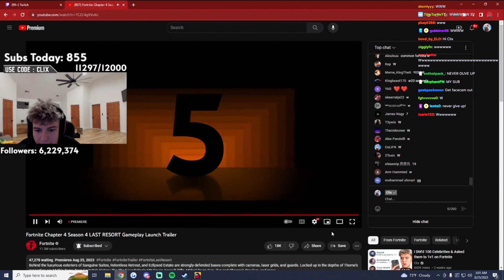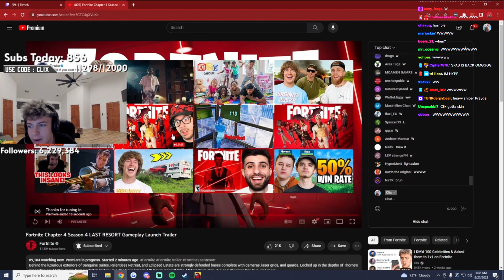Clix *REACTS* to NEW Season 4 Chapter 4 & Khaby lame (Fortnite)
Credits/Creators⬇️
CLIX

USE CODE: CLIX
In the Item shop

Yes, you read that right! The viral sensation Khaby Lame has stepped out of his comfort zone and into the Fortnite realm. How will he fare in the midst of all the action? Will his signature quick wit help him survive the chaos? Tune in to find out as Clix guides him through the ups and downs of Season 4!
Get ready for an epic rollercoaster of emotions as Clix dives headfirst into the wild and wacky world of Fortnite Chapter 4 Season 4, with a twist that no one saw coming! In this video, the master of reactions himself, Clix, teams up with none other than the internet sensation Khaby Lame, known for his side-splitting humor. Brace yourselves for laughter, excitement, and the unexpected as these two worlds collide!